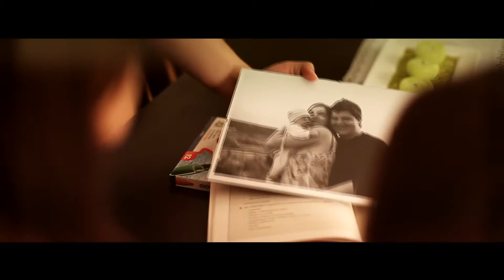Žiga Rustja - Zaprem Oči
Žiga Rustja - Zaprem Oči (uradni videospot)